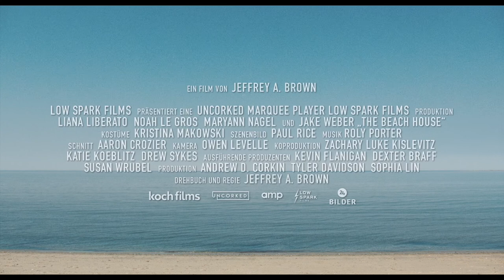The Beach House (Deutscher Trailer) - Liana Liberato, Noah Le Gros, Jake Weber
Wenn aus dem Traumurlaub ein Alptraum wird.

Der Inhalt von The Beach House:
Teeniepaar Emily und Randall wollen ihren romantischen Urlaub mit einem feucht-fröhlichen Abend im abgelegnen Strandhaus beginnen. Am nächsten Tag leiden beide unter den Auswirkungen des Vorabends – Oder ist es mehr als das? Irgendetwas ist in dem Wasser und am Strand tauchen schleimige Kokons auf. Kann es sein, dass alles mit dem leuchtenden Nebel zu tun hat, der sich am Abend über die Landschaft gelegt hatte? Als Emily und Randall begreifen, in welcher Gefahr sie schweben, ist es bereits zu spät und die Katastrophe hat entsetzliche Ausmaße angenommen.

The Beach House I Trailer I 2021 I Alle Filminfos